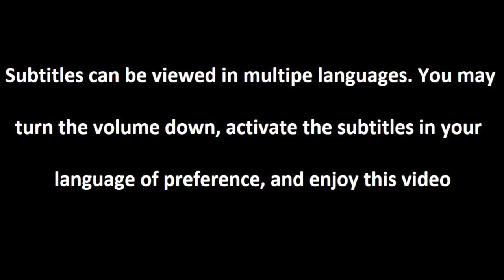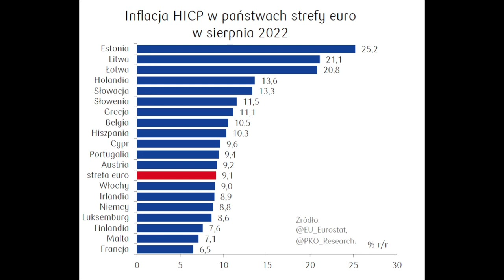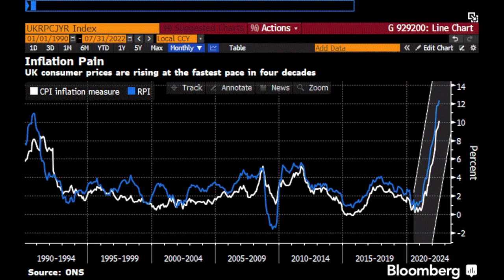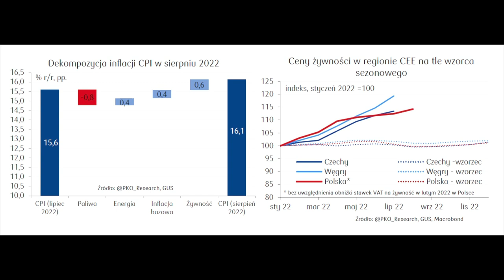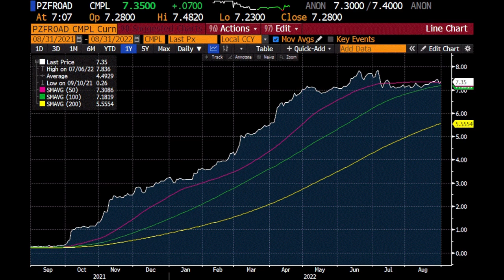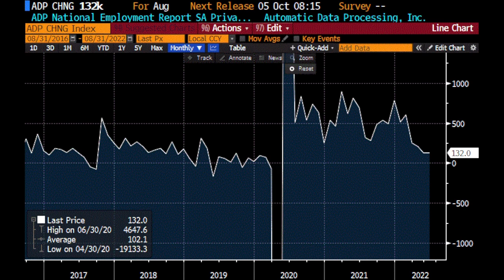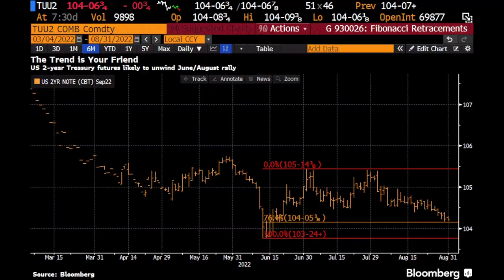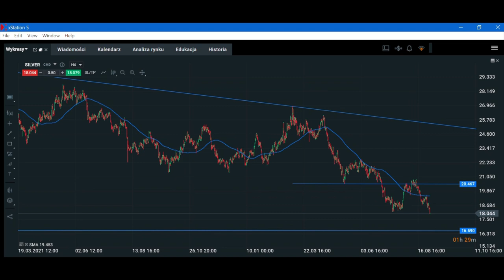SZOK !!! Inflacja w Europie Dalej Rośnie !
Partnerem odcinka jest DM XTB - korzystam z platformy xStation5 - załóż konto DEMO
SZOK ! Inflacja w Europie dalej rośnie ! Inflacja atakuje Europę, inflacja w Polsce, inflacja w UK, inflacja w UE. Inflacja co dalej? Inwestowanie podczas inflacji jest trudne a wzrost cen obniża efektywność inwestycji. Jak poradzić sobie na rynku podczas inflacji? Czy inflacja to problem czy anomalia? Co powoduje wzrost inflacji? Skąd się bierze inflacja? Wzrost cen czy się zatrzyma? Czy mocny wzrost cen będzie trwać? Inwestowanie a inflacja, inwestowanie w czasie inflacji czy jest możliwe? Zapraszam na odcinek.

Czy zabraknie piwa? | Co przyniesie tydzień?

Spis treści:

0:00 Wstęp
0:40 Inflacja w Polsce, inflacja w Europie
12:25 Dane z USA
14:08 Forex i obligacje
16:05 Bitcoin
16:40 Indeksy giełdowe
17:30 Surowce